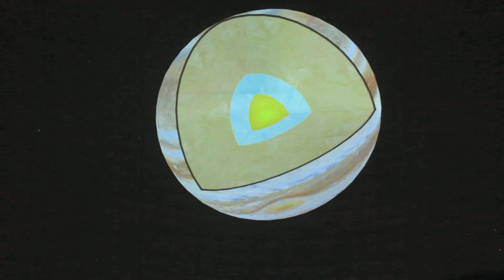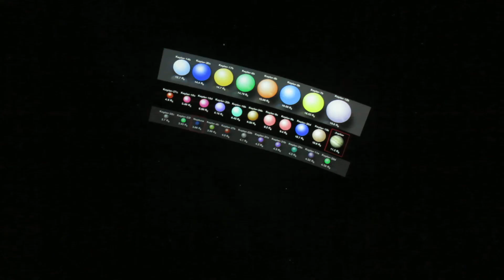Vizionáři a snílci MVI 3844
“… Jak si vůbec tehdejší lidé představovali uskutečnění cesty do vesmíru? Určitě si vzpomenete na slavný román Julese Verna Ze Země na Měsíc, vydaný v roce 1865. Francouzský spisovatel, žijící v letech 1828 – 1905, vyslal k Měsíci tři muže, stejně jako americká NASA o sto let později. Kosmonauti letěli k Měsíci skoro stejnou dobu, jak o tom Jules Verne psal. Když si uvědomíme, že současní kosmonauti cvičí celé měsíce každý úkon, každý pohyb, vidíme, s jakou lehkomyslností poslal Verne své hrdiny do kosmu. Prostě je tam vystřelil…”

Pod hvězdnou oblohou Planetária se přeneseme za mysliteli a spisovateli z více či méně vzdálené minulosti, kteří snili o létajících strojích, vzdálených cizích světech a vesmírných cestách. Jak si je představovali Leonardo da Vinci, Jules Verne, Camill Flammarion, Jonathan Swift, Arthur Clark a další? A jak moc se liší jejich fantazie od skutečnosti? Předvídavost některých autorů je fascinující…